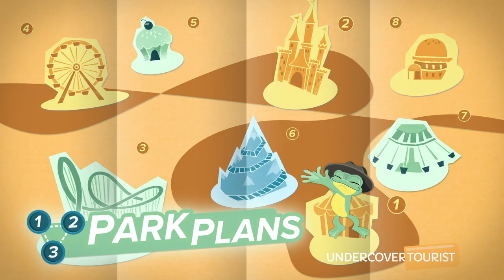Top 10 Thrill Rides at Disneyland!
Hello from the Frog Pond! We are so ~hoppy~ share with you our top 10 thrill rides at Disneyland Resort in California!

Our Top 10 Frog Family Favorite Thrill Rides at Disneyland and Disney California Adventure are:

1. Big Thunder Mountain Railroad at Disneyland Park (0:16)
2. Incredicoaster at Disney California Adventure (0:28)
3. Matterhorn Bobsleds at Disneyland Park (0:42)
4. Radiator Springs Racers at Disney California Adventure (0:56)
5. Space Mountain at Disneyland Park (1:07)
6. Gadget’s Go Coaster at Disneyland Park (1:18)
7. Grizzly River Run at Disney California Adventure (1:28)
8. Indiana Jones Adventure at Disneyland Park (1:41)
9. Splash Mountain at Disneyland Park (1:51)
10. Guardians of the Galaxy — Mission: BREAKOUT at Disney California Adventure (2:03)

Do you agree with our choices? Have any other favorite thrill rides we didn’t include? And keep an eye out for our next Top 10 video (hint: it’ll cover some of our favorite magical snacks)!

Did you hear about the newest land at Disneyland? Star Wars: Galaxy’s Edge is officially open, so make sure to check out our galactic guide to everything at Galaxy’s Edge